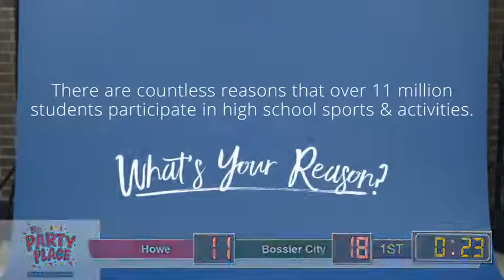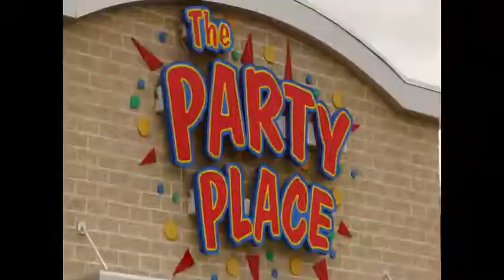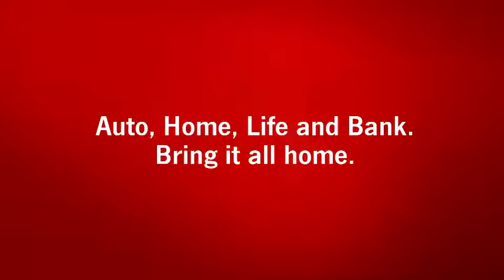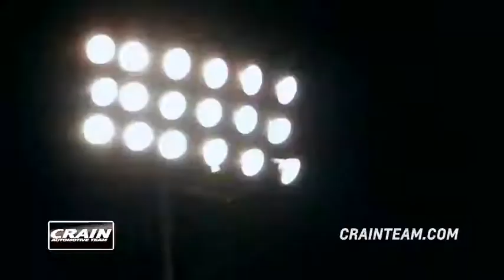TOC Game 11: Bossier City vs. Howe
3rd place game: Bossier City vs. Howe